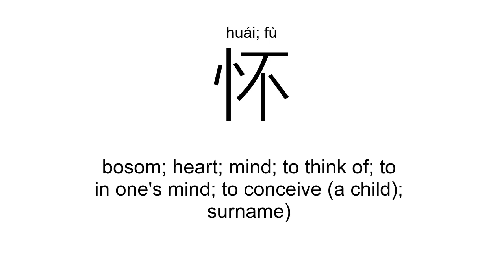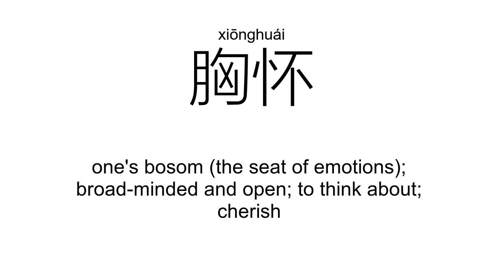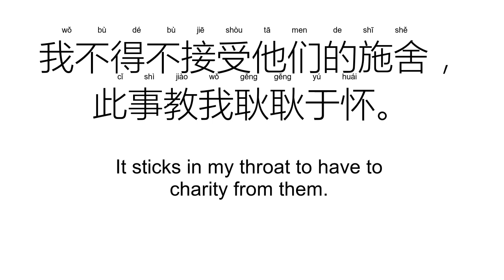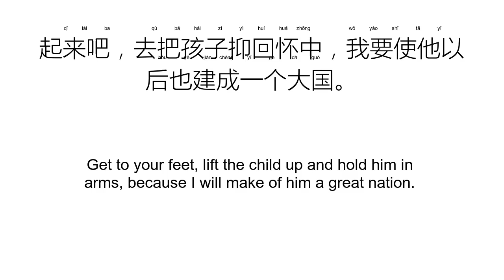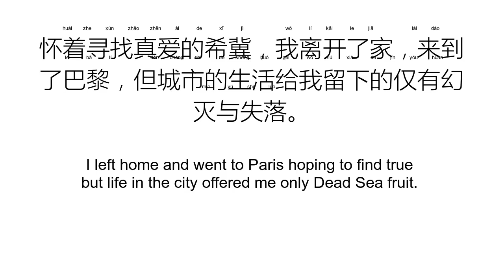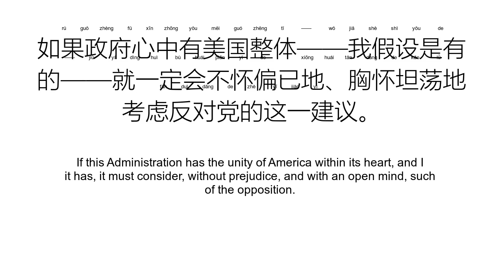‘怀’huái; fù（Definition）;【怀疑、关怀、怀念、满怀、怀孕、胸怀、】